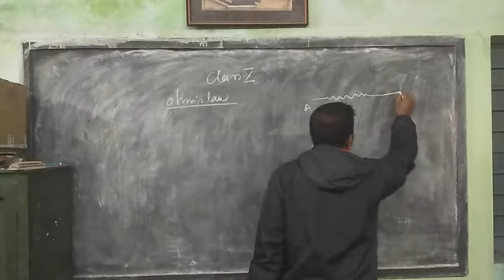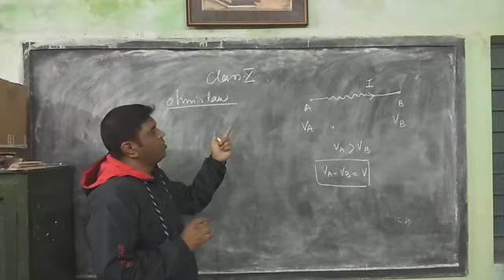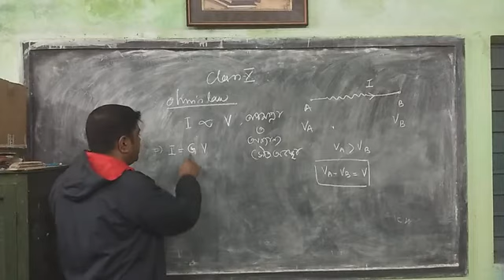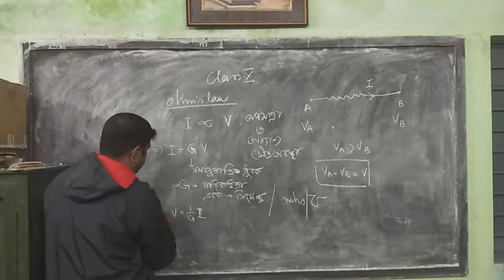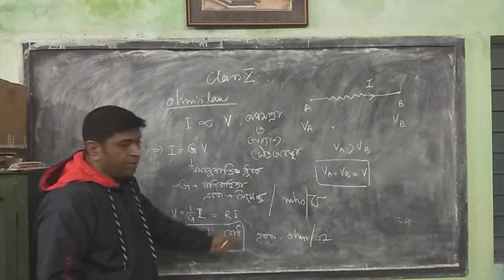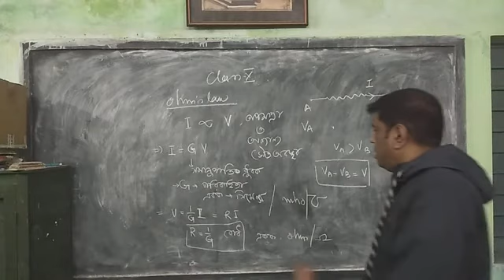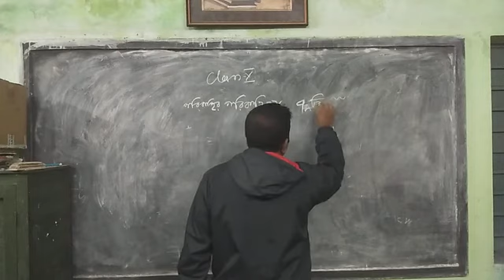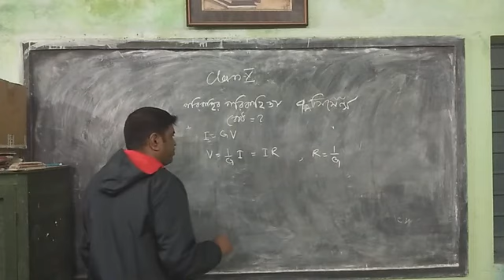Ohm's Law , Class-X